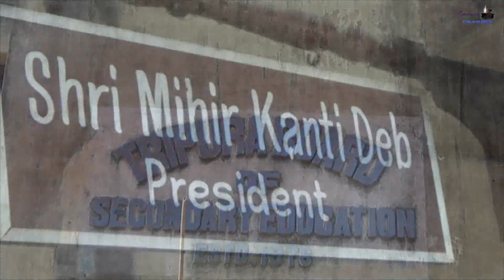MADHYAMIK KUCHUK MADHYAMIK II AMJUKMUNG SAL SWLAIJAK KHA II